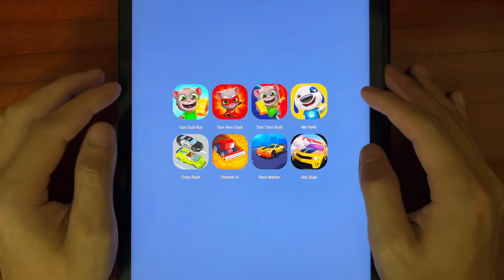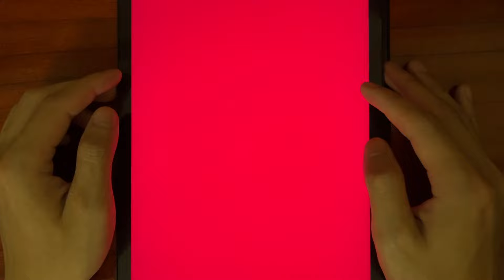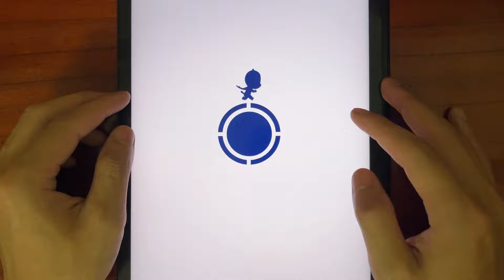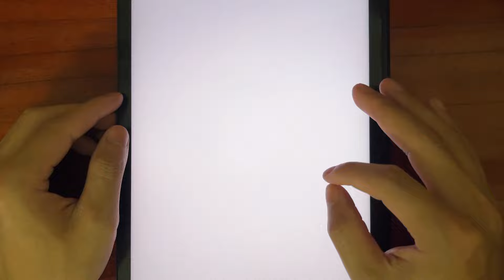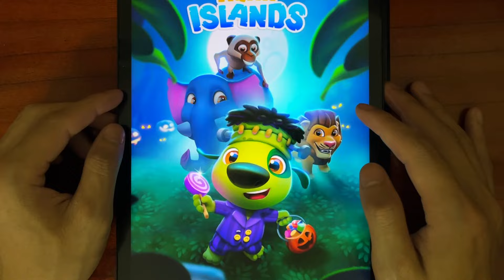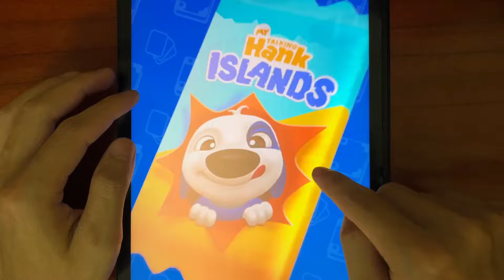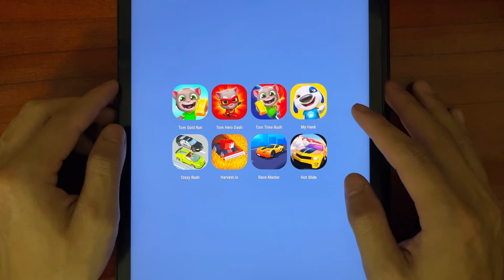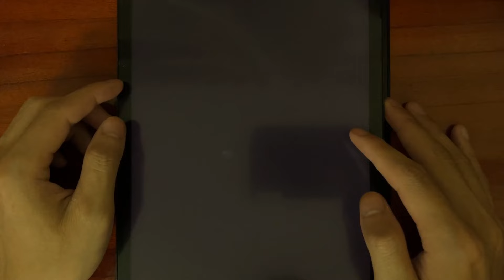Tom Gold Run, Tom Hero Dash, Tom Time Rush, My Hank, Crazy Rush, Harvest.io, Race Master, Hot Slide